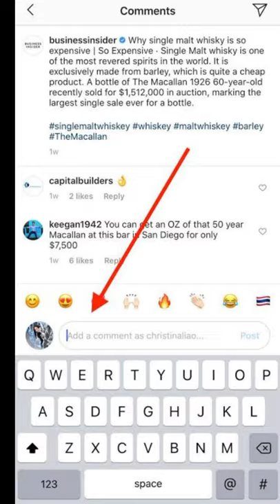duniya ke sabse ajibogarib mendhak. विचित्र मेंढक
your queries.
crystal frog
flying frog
goliyath frog
tomato frog
udne wala frog
अनोखे मेंढक
ऐसे मेंढक देखें है कभी
कछुआ मेंढक
गोलियथ मेंढक
ग्लास मेंढक
टमाटर मेंढक
दुनिया के सबसे विचित्र मेंढक
बाल वाला मेंढक
मलय पत्ता मेंढक
रेगिस्तानी बारिश मेंढक
वालेस की फ्लाइंग फ़्रॉग
वियतनामी मोसी मेंढक
सूरीनाम टोड
सूरीनाम सींग वाला मेंढक
turtle frog
hairy frog
Malay Leaf Frog
desert rain frog
surinamese horned frog
Suriname Toad
Vietnamese Mossy Frog
Flying Frog
Wallace's Flying Frog
उडने वाला मेंढक
surinaam sing wala mendhak
Baal wala mendhak
Wallace ki flying frog
surinaam toad
registani barish mendhak
glass mendhak
vietnami mossy mendhak
tamatar mendhak
Malay patta mendhak
goliyath mendhak
kachuaa mendhak
ajibogarib mendhak